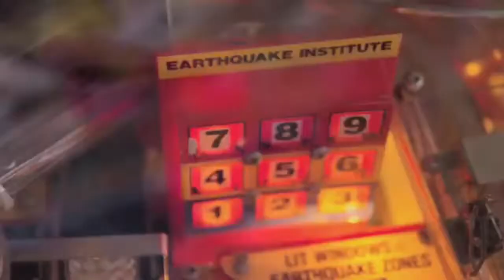Vance Joy Riptide Travis Maddox Abby Abernathy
Music: Riptide Vance Joy.                                                        Colton Haynes - Travis Maddox                                    Barbara Palvin - Abby Abernathy